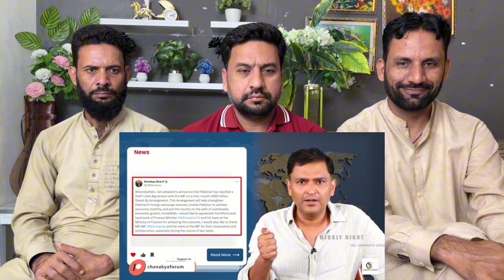Huge rise in PSX amid expectations of IMF bailout | Majorly Right Major Gaurav Arya